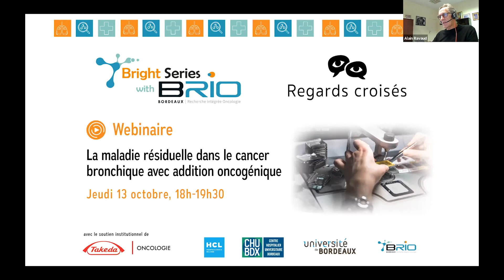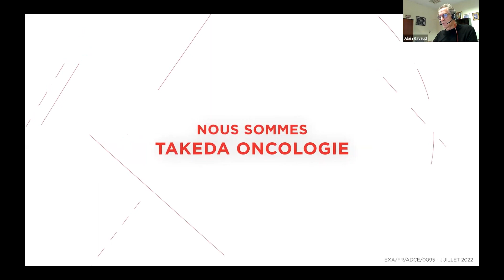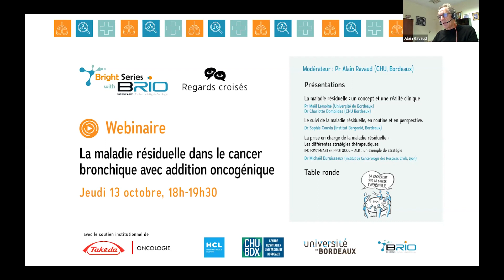[Bright Series 2022] Regards Croisés - Partie I (1/5)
Lancée par le Siric Brio, la mini-série “Regards croisés” met en avant les avancées en matière de recherche sur le cancer.

Ces Regards Croisés réunissent plusieurs spécialistes, cliniciens et chercheurs, autour d’une thématique définie et d’actualité.

PARTIE I

"La maladie résiduelle dans le cancer bronchique avec addiction oncogénique"
le 13 octobre 2022, de 18h30 à 19h30 en ligne sur la plateforme zoom.

Pour la partie I, nous abordons la maladie résiduelle dans le cancer bronchique, grâce à l’expertise d’orateurs bordelais et lyonnais, et avec le soutien industriel de la société Takeda.

Réalisation
Marthe Spielmann